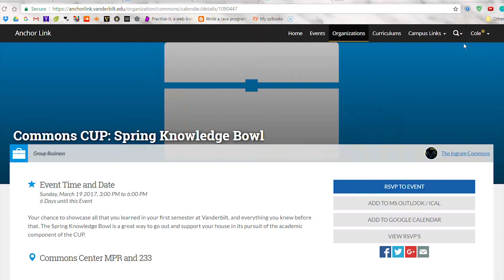MyCommonsLife News Minute March 15th, 2017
Serena brings you all of the news that you need to know for the week following spring break!